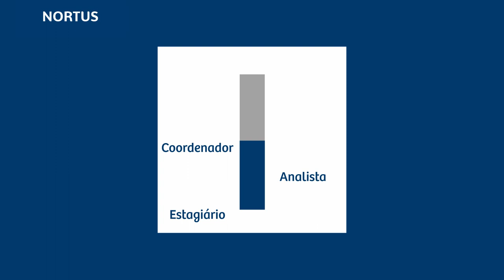Conheça os 4 tipos de carreira profissional e descubra qual é melhor pra você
A forma de pensar a carreira foi evoluindo com o objetivo de manter os melhores colaboradores e também como uma oportunidade para que esses colaboradores crescessem juntamente com a organização. Hoje, existem alguns tipos de carreira e é sobre eles que nós vamos falar. Confira!